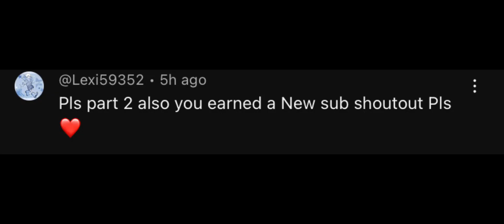NO IDEA!(read description)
Yes, part 2 of the reaction video IS coming(still don’t know when), I’m also working on another video! So I’ll keep you guys updated! Also thank you SO SO SOOOOO MUCH for the subscribes! Means a lot to me! Love you all! ❤️❤️❤️❤️❤️￼